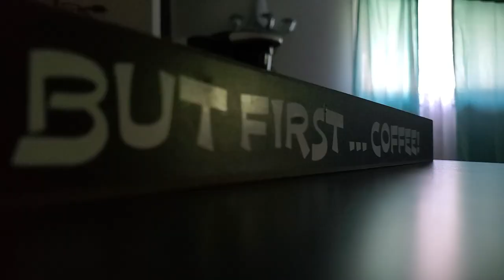Nikon Camera Lens Coffee Cup Cinematic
Camera Lens Coffee Cup

How to make coffee in a lens cup.
This is truly the best gift for photographer lovers this cool-looking coffee lens travel mug. I love it!

cinematic Nican lensmug canon nikon shorts coffee commercial photography coffeemug nicanlenscup lensgearshorts video commercial review Nikon/Nican camera lens-shaped lens.